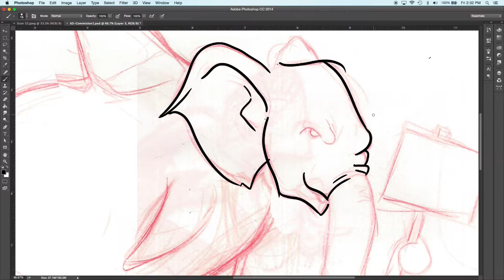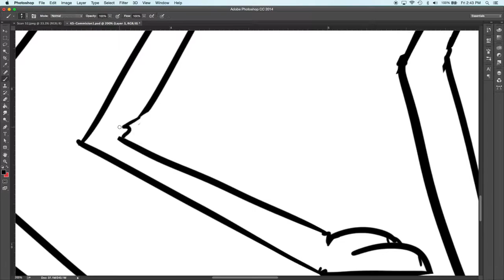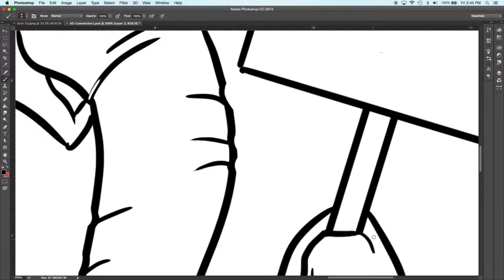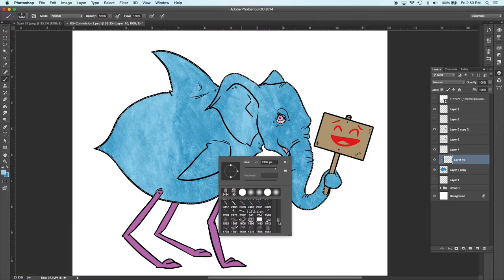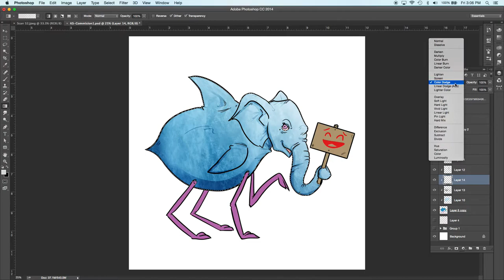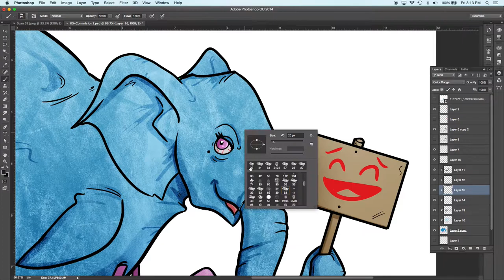"Flamelefish" - Flamingo Elephant Fish - Speed Drawing - Art by Denis Caron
Watch my drawing process!

▼▼▼▼▼ Check out the description for more info ▼▼▼▼▼

Kickstarter Backer De'Anna Mathews asked me to draw my version of her daughter’s drawing of a elephant... shark... flamingo... thing... hybrid. So, how could I resist!

The song “Paper” provided by my buddy Gummo of Step One Lifer.